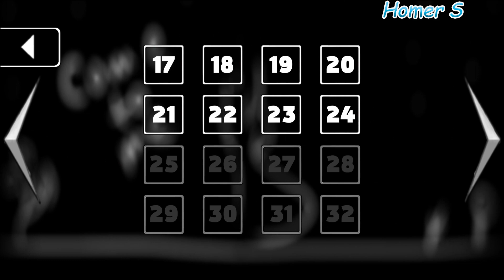That Level Again (level 20-28) - Walkthrough, puzzle, conundrum, jigsaw - Games for Android.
Put like if you liked this video!!!
                                                                        Внимание!
  Контент не рассчитан для лиц моложе 13 лет. При создании контента и на данный момент, лица младше 13 лет не являются целевой аудиторией. Автор не побуждает и не призывает к просмотру материала лиц младше 13 лет.
                                                                         Caution!
     The content is not intended for people under the age of 13. When creating content and at the moment, people under 13 are not the target audience. The author does not encourage or encourage anyone under the age of 13 to view the material.